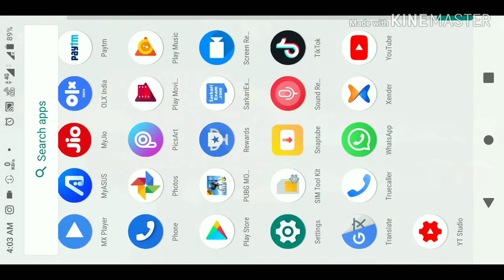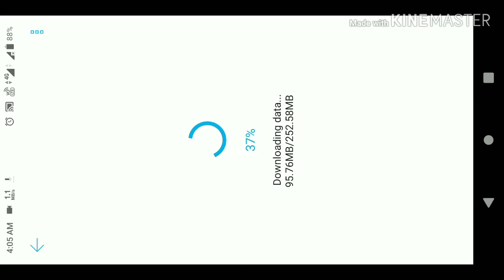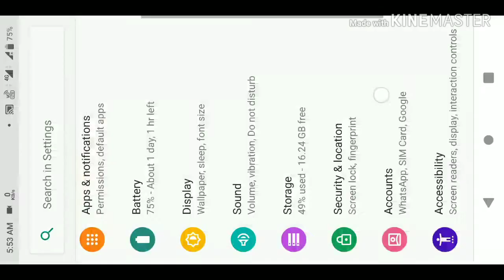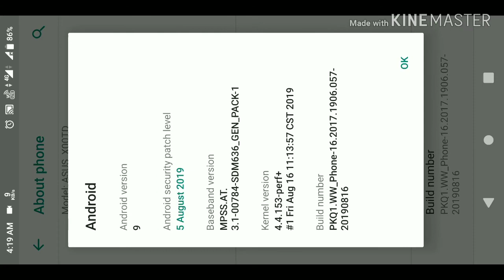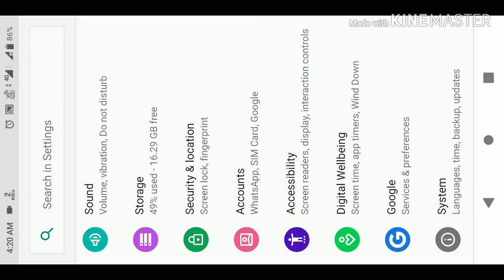New 2019 update Asus Zenfone Max pro m1,M2 new Android Security patch level 05 August 2019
New Update Android security patch level 05 August 2019